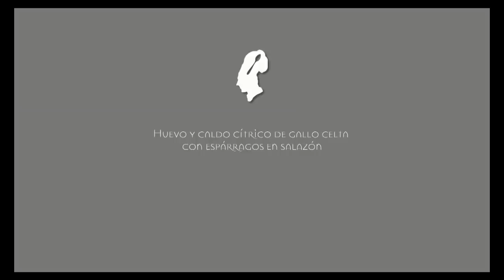Martín Berasategui en Gastronomika 2017 - La alquimia de la complejidad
Rest. Martin Berasategui (Lasarte)

Ocho estrellas Michelin, fama internacional y todo un imperio gastronómico. Viajero incansable y curioso por naturaleza, estuvo con Jean Paul Heinard, François Brouchican, André Mandion, Bernard Lacarrau, Alain Ducasse y Didier Oudill.

En 1993 después de haber dirigido durante años el Bodegón Alejandro, en el que consigue una estrella en 1986, abre su restaurante en Lasarte.

Mientras, y hasta ahora, ha recibido, entre muchos otros, los siguientes premios: Fourchette d’Argent, Mejor Repostero Español (LMG), Mejor Cocinero Español 1996(Academia Española de Gastronomía), Grand Prix del Arte de la Cocina por la Academia Internacional de Gastronomía, Mejor Restaurador de Euskadi (Academia Vasca de Gastronomía), Mejor Cocinero 1997 (LMG), 98,3 puntos en la Guida delle Guide (2004), Tambor de Oro de San Sebastián (2005), es nombrado uno de los dos mejores cocineros europeos en los Miljonair Awards…

Martin, cuya cocina se podría definir como ligera, imaginativa, fresca, inmediata y elaborada con técnica preciosista, además escribe libros y regenta un bello caserío rodeado de verde por todas partes. Asesora el MB en el hotel Abama de Tenerife, con dos estrellas Michelin; Loidi y Fonda España de Barcelona; tiene restaurantes en Shanghai, el Martin; en Bilbao, en México, en República Dominicana…

Martin, en 2017, ha conseguido, con su restaurante Lasarte (Hotel Monument), ser el primer tres estrellas de Barcelona.

(autor: SS Gastronomika)